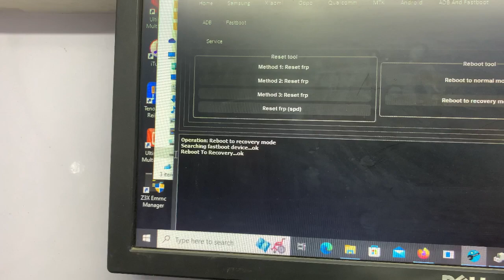Nokia G10 Hard Reset Easy Method 2023 - Unlock Nokia TA 1334 ✅ Nokia G10 Pattern Pin Remove💯💯💯